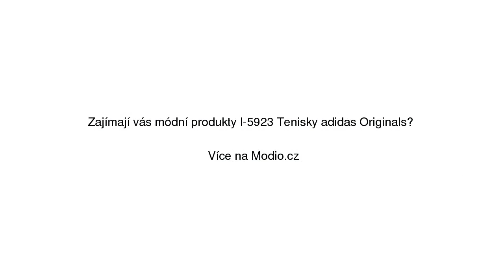I-5923 Tenisky adidas Originals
I-5923 Tenisky adidas Originals se slevou 49% na Modio.cz. Pánské tenisky Adidas textil, kulatá špička, šněrovací. Modio.cz - módní inspirace i možnost nákupu online.